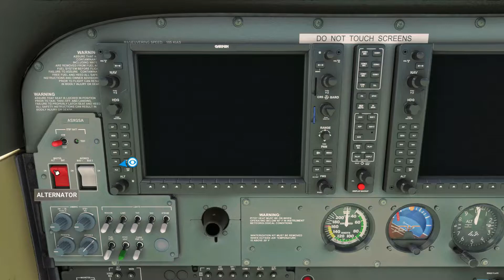[MSFS] Bora Bora | Flight Simulator & More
Bora Bora is a small South Pacific island northwest of Tahiti in French Polynesia. Surrounded by sand-fringed Motus (islets) and a turquoise lagoon protected by a coral reef, it’s known for its scuba diving. It's also a popular luxury resort destination where some guest bungalows are perched over the water on stilts. At the island's center rises Mt. Otemanu, a 727m dormant volcano.

Video Editor: Shotcut (free editor with awesome features)
Flight recorder: a very good and simple tool to record flights and replay them again